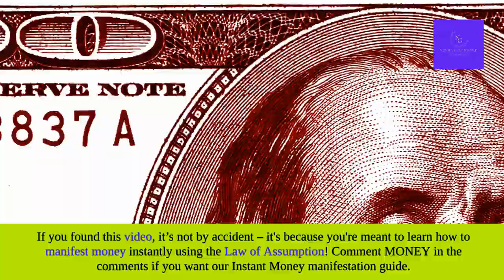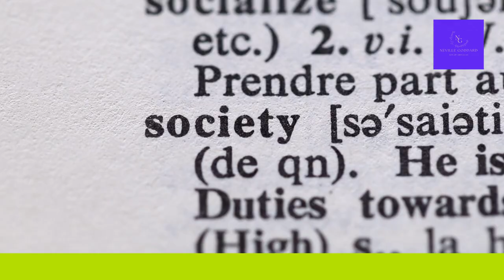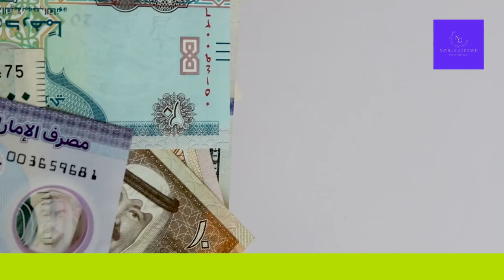How to Tap into the Law of Assumption for Instant Money! Do This Now!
Unlock the secrets of the universe with the Law of Assumption! 🌌 In this video, we dive deep into how you can manifest instant money and transform your reality using the power of your thoughts and beliefs. It's not magic—it's science! Learn how to shift your mindset, tap into your inner wealth, and start attracting money effortlessly. This isn't just about getting rich; it's about changing your life by changing your assumptions!

🚨 Remember, only 3% of our subscribers have all notifications turned on! And if you're serious about manifestation, sign up for our exclusive consultations—we're filling up fast!

Let's hit 11 million subscribers by the end of 2024 and transform lives together! 🌠

Video Chapters:

0:00 - Introduction to Instant Money Manifestation
0:45 - The Power of the Now: Why You Only Have This Moment
1:35 - Forget the 3D World: Tap Into Your 4D Reality
2:25 - Channeling Your Inner Wealth: A Guided Visualization
3:10 - The Parallel Universe Theory: Aligning with Your Rich Self
4:00 - Tools to Raise Your Vibration and Manifest Fast
4:50 - Consistency is Key: Daily Practices for Wealth Manifestation
5:20 - Outro:  Next Steps

Join the Neville Goddard Son of Abdullah community and take the first step toward manifesting the life you deserve! 🌟